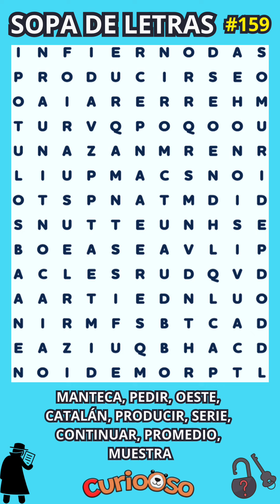Sopa de Letras Nivel SUPREMO🧠 #159😉 MEJORA TU SALUD MENTAL